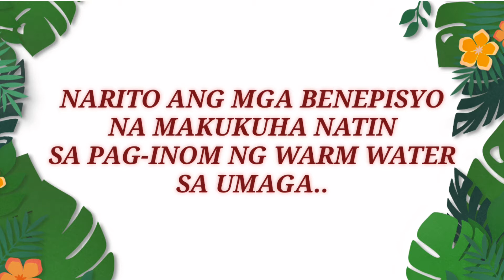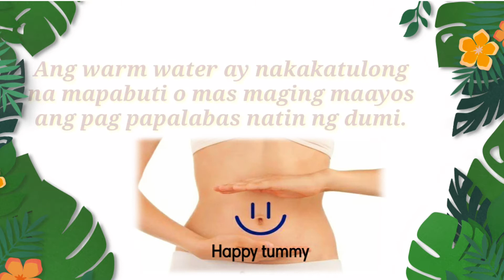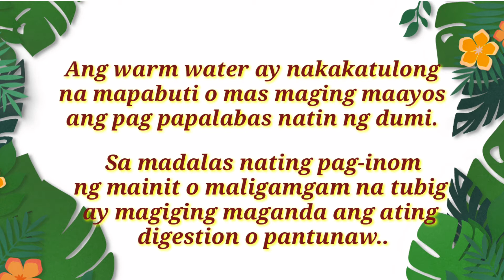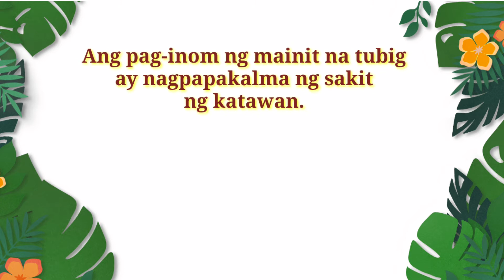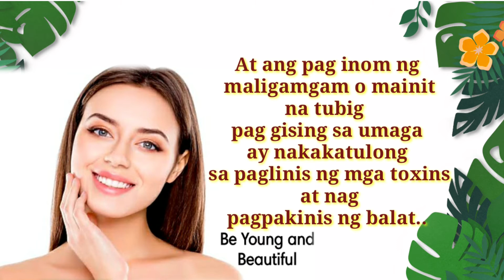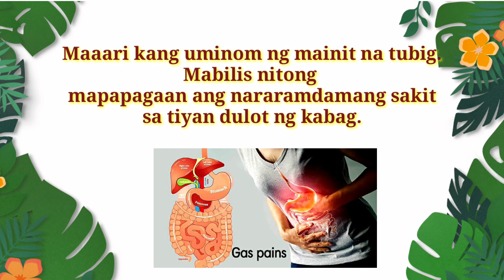''WARM WATER'' NAKAKABATA NG BALAT? MGA BENEPISYO NG PAG-INOM NG WARM WATER PAG-GISING SA UMAGA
Napaka halaga ng tubig sa ating katawan.. Ngunit marami pa palang mga bagay ang dapat nating malaman na nagagawa ng tubig sa ating katawan lalo na sa pag-inom ng WARM WATER sa umaga.
Para sa dagdag kaalaman natin mga ka-team, please watch this video..